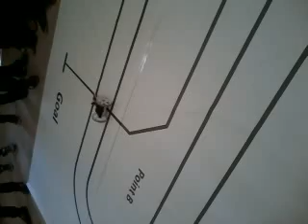The winner of 1st place in Benha University competition